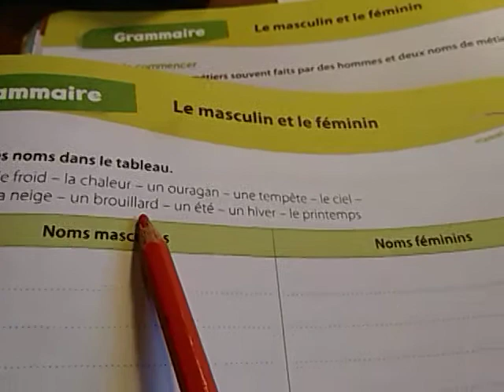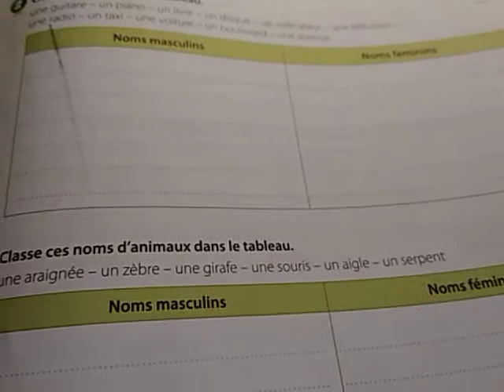et# le féminin genre des#noms#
grammaire CE1/2°AEP livret d'activités